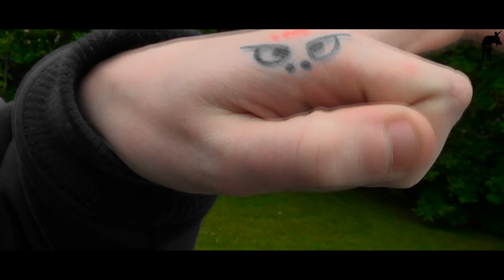VBT2013 VR2 Raka87 [feat ProRipper, DeeLah] vs. Johnsen